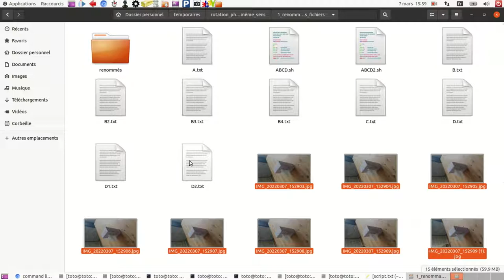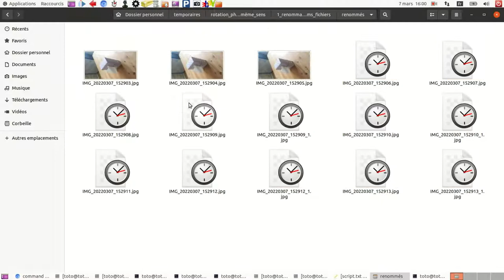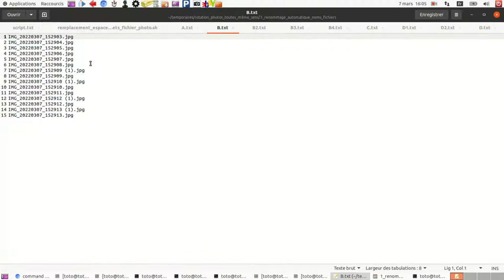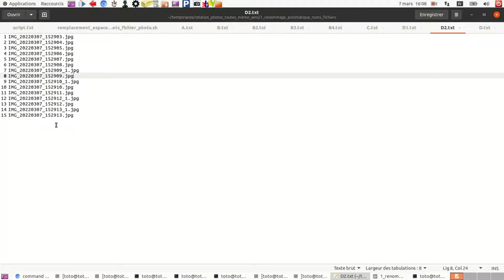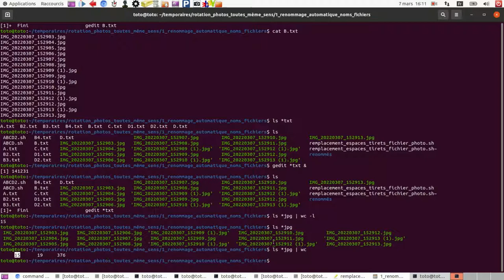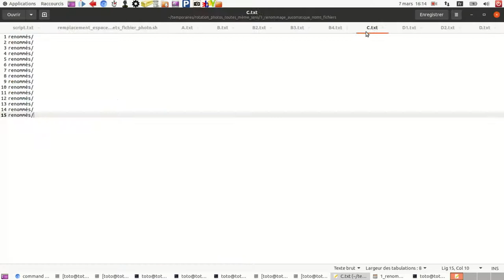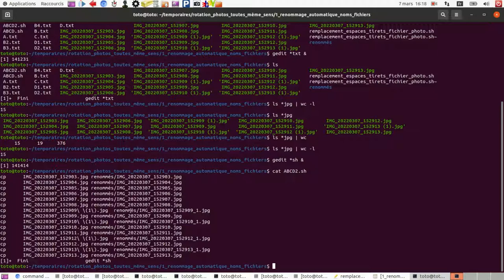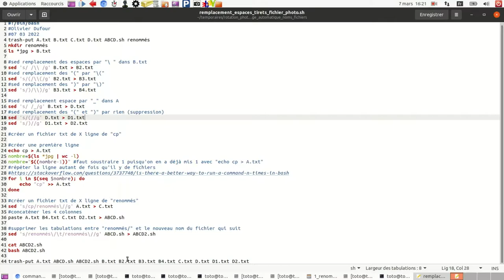Script bash: comment renommer automatiquement tous les fichiers photos d'un même répertoire, dossier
Comment renommer automatiquement des milliers de fichiers en enlevant les espaces ou les caractères spéciaux gênants (parenthèse ...) de leur titre, de leur nom de fichier.

Oubli, erratum, précision:
Attention, pour que ce script fonctionne, il faut installer, au préalable, le paquet "trash-cli" sur votre machine.
Pour ce faire:
sudo apt install trash-cli

Pour télécharger gratuitement et librement le script (ou les commandes) montrées dans la vidéo:

Instructions pour lancer le script (pour les débutants débutants):
(1) Télécharger le fichier "remplacement_espaces_tirets_tous_fichiers_photos_même_dossier.sh".
(2) Mettez-le dans le dossier (répertoire) qui contient tous vos fichiers photos (.jpg) à renommer.
(3) Lancez-le comme montré dans la vidéo
PS: Pas besoin d'écrire "remplacement_espaces_tirets_tous_fichiers_photos_même_dossier.sh" en entier.
Il suffit d'écrire dans le terminal "bash rem", puis d'appuyez sur la touche "tabulation" de votre clavier.
Si le dossier/répertoire ne contient pas d'autre fichier dont le nom commence par "rem", alors l'ordinateur autocomplètera "bash remplacement_espaces_tirets_tous_fichiers_photos_même_dossier.sh" tout seul automatiquement (autocomplétion).

Olivier (Montpellier)